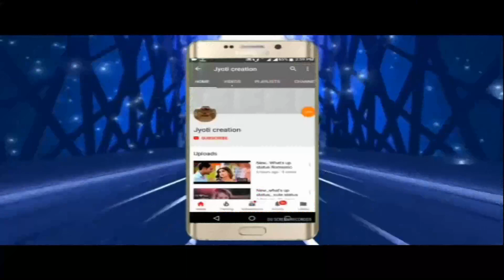ವಿಜಯಪುರದಲ್ಲಿ ಬೀದಿ ವ್ಯಾಪಾರಿಗಳಿಗೆ 10.000 ಸಾವಿರ ಪರಿಹಾರ ಧನ ನೀಡುವ ಕುರಿತು ಮನವಿ ಸಲ್ಲಿಸಿದರು.